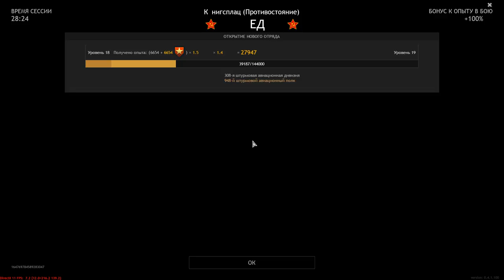This Battle Was Worthy - ENLISTED | Gameplay #92